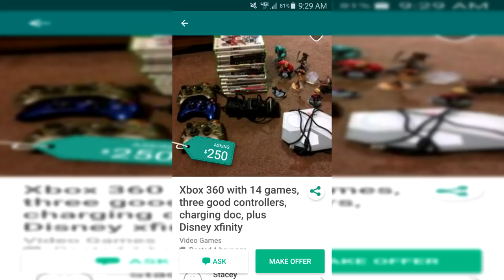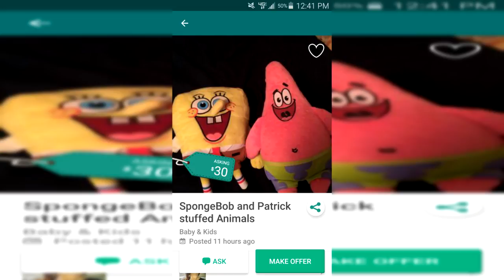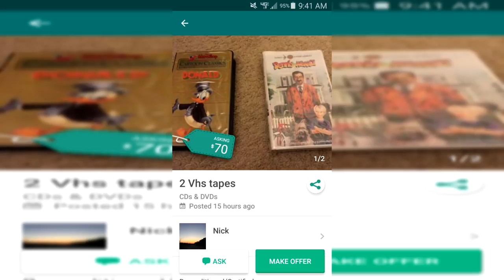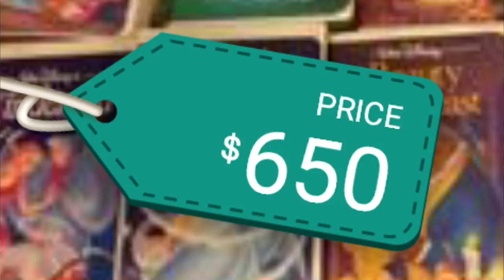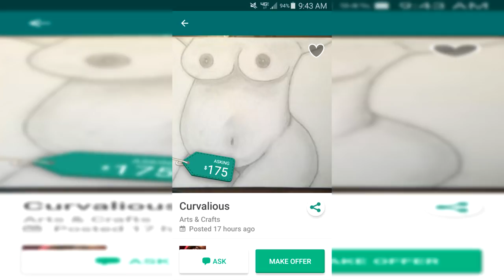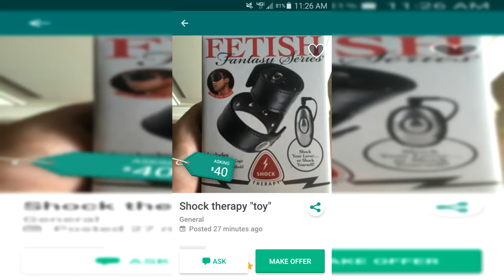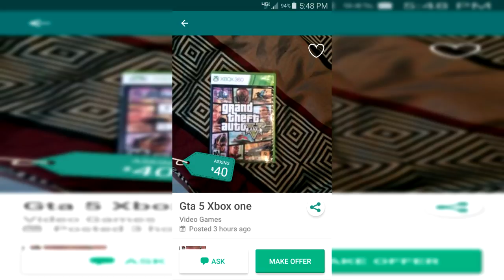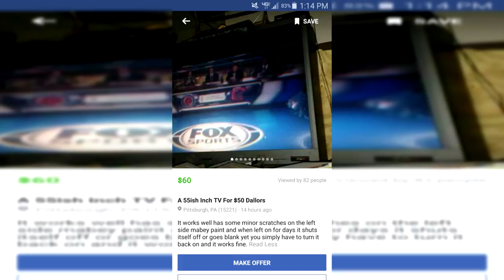OfferUp Outrages: Episode 1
Welcome to my new series, where I showcase the joyous listings on the buy/sell/trade app, OfferUp!